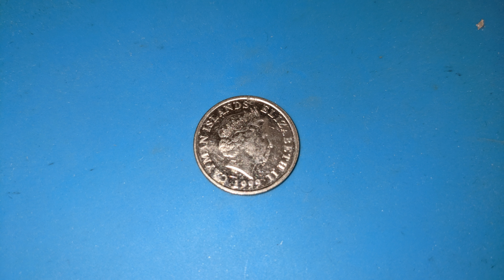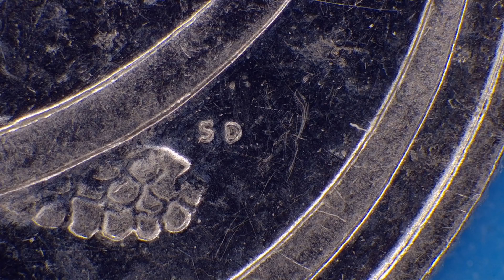10 Cents - Elizabeth II, Cayman Islands coin from 1999 under the microscope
10 Cents - Elizabeth II, Cayman Islands coin from 1999 under the microscope

Engraved by Stuart Devlin and Ian Rank-Broadley , this is a 1999 coin with fourth portrait of Queen Elizabeth

Third crowned portrait of Queen Elizabeth II right, wearing the George IV State Diadem, legend around.

Green Turtle surfacing creating ripples, denomination in numerals to the right